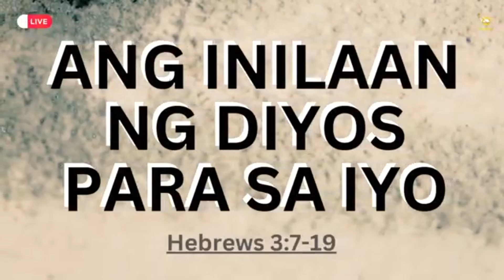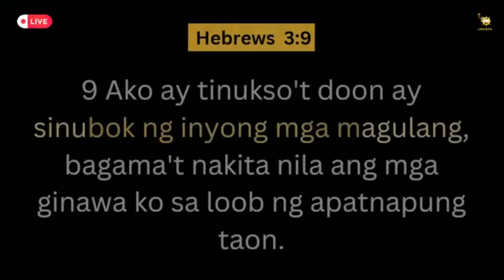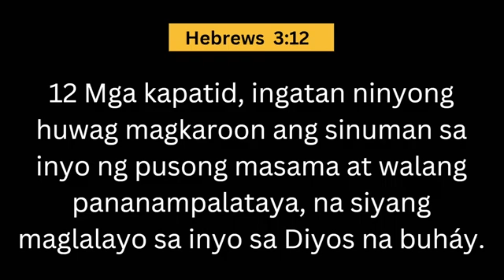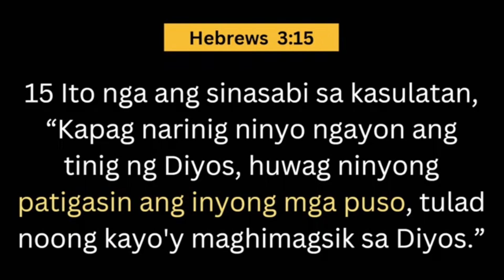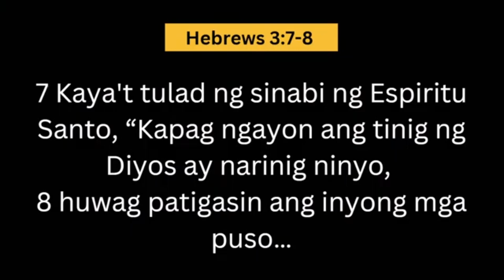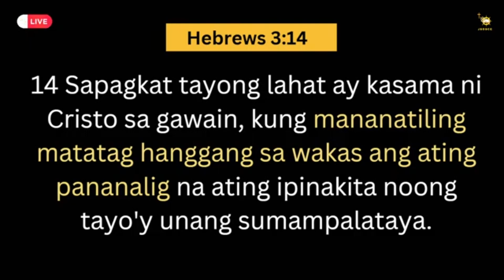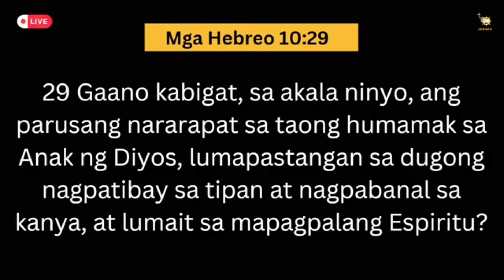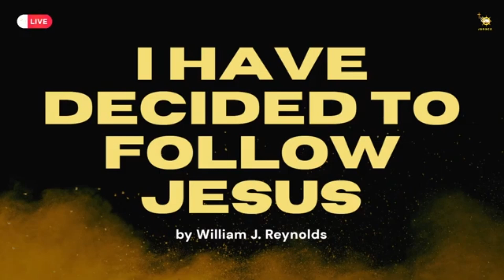T.O.M.G.A. (The One Might Get Away) | Pastor Ronald Bolesa JR.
T.O.M.G.A.
(The One Might Get Away)
ANG INILAAN NG DIYOS PARA SA IYO

INGATAN ANG BAGAY NA INILAAN NG DIYOS PARA SA IYO
1. ANG MGA “HUWAG” UPANG MALASAP ANG INILAAN NG DIYOS PARA SA IYO
   A. Huwag subukin ang Diyos.
   B. Huwag lumayo sa Diyos
   C. Huwag suwayin ang utos ng Diyos
   D. Huwag magkaroon ng pusong masama
   E. Huwag mawalan ng pananampalataya sa Diyos
   F. Huwag patigasin ang iyong puso
   G. Huwag maghimagsik laban sa Diyos

2. ANG MGA “DAPAT” UPANG MALASAP ANG INILAAN NG DIYOS SA IYO
   A. Dapat na pakinggan natin ang tinig ng Banal na Espiritu
   B. Dapat na magpaalalahanan tayo para sa ikatitibay ng isa’t-isa
   C. Dapat na manatiling matatag sa pananampalataya hanggang wakas

CONCLUSION:
T.O.M.G.A ang magandang plano at inilaan ng Diyos para sa iyo kung ikaw ay tuluyang tatalikod sa Kanya. Kaya nga, magpasakop ka na sa awtoridad ng Diyos at sumunod sa Kanyang utos at direksyon. Manatiling tapat kay Jesus hanggang wakas.